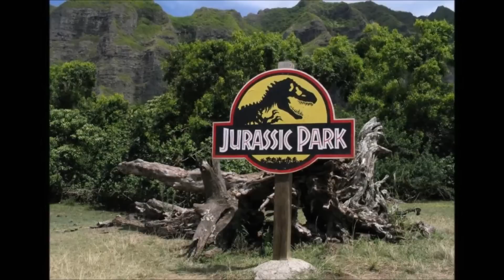What's The Better Film: Jurassic Park vs Jurassic World